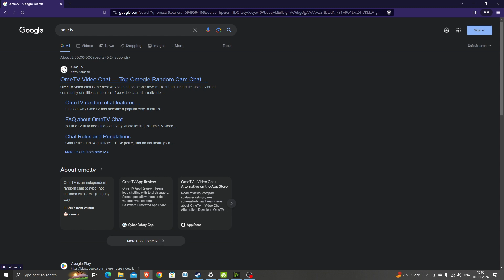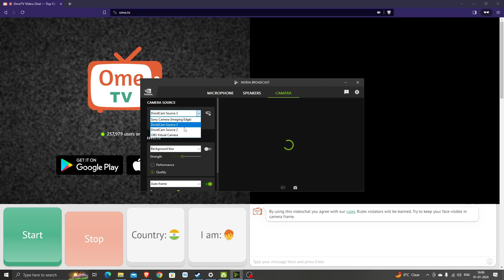Omegle alternative | Best omegle alternative websites | ome.tv how to use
In this video, i have discuss about omegle alternative that is "ome.tv". I have also explain, how to use ome.tv?

- omegle alternative
- omegle jaisa dusra app
- omegle alternatives
- omegle alternative websites
- what is the alternative of omegle
- what youtuber use for omegle alternative
- alternative of omegle,
- omegle alternative websites india
- Ome.tv
- Ome.tv how to use